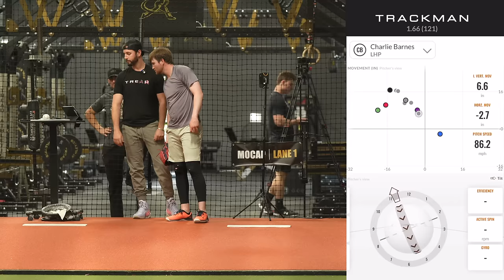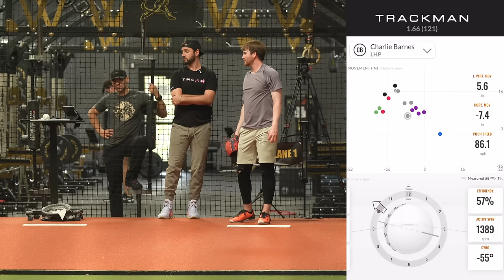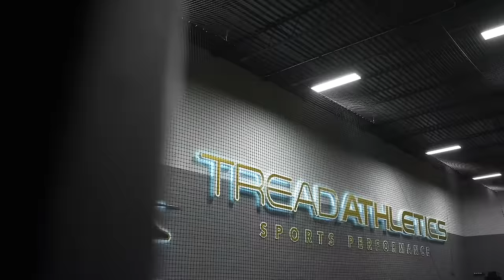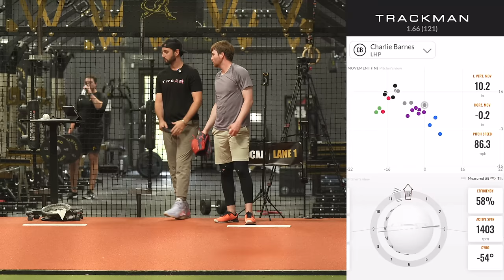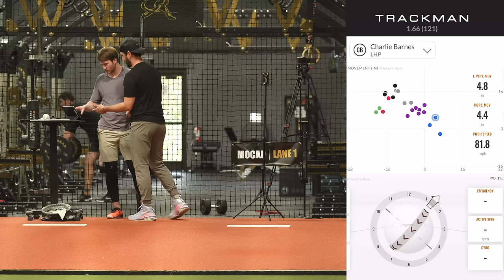Command God Comes In And Dominates The Zone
Ex MLB current KBO pitcher Charlie Barnes throwing a pen at TreadHQ after the 2023 season with Performance Coach Chase Cunningham.
Looking for guidance in your baseball career?
📲  SOCIAL MEDIA 📲
🎯 TREAD LINKS 🎯
🚨 ESSENTIAL CONTENT 🚨
Breakdowns ⚾️ 🎥